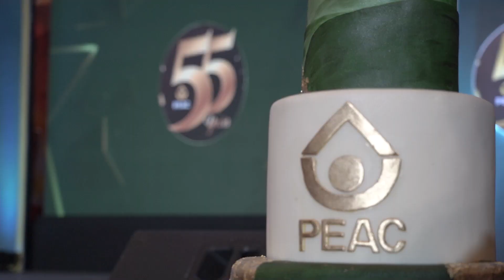PEAC 55th Anniversary Celebration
Watch the highlights of PEAC’s 55th anniversary celebration at the Grand Plaza Ballroom, Sofitel Philippine Plaza Manila, CCP Complex, Roxas Blvd., Pasay City last December 7, 2023. Special thanks to the University of Santo Tomas Communications Bureau for the video.

Established through Executive Order 156, series of 1968, FAPE (the "Fund") is a permanent trust fund for programs of assistance to private education. The PEAC was constituted as the trustee of the Fund. During the event, special awards were presented to the United States Government and FAPE's Founding Fathers, the original members of the PEAC.

The PEAC would like to thank all its partners in the service of private education in the country. We look forward to more years of working together for Philippine education.